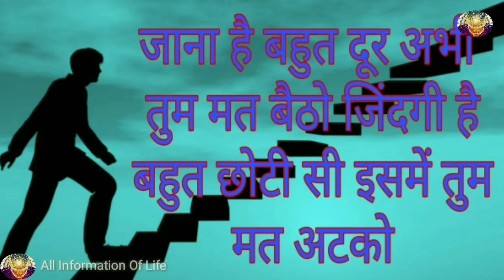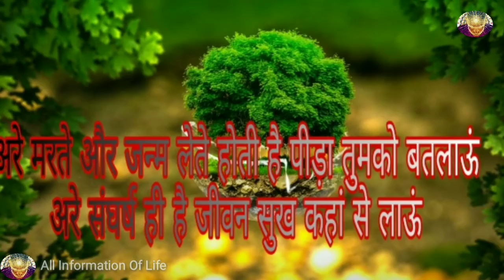यदि आप संघर्ष रहित आनंदमय जीवन जीना चाहते हैं तो देखिए Motivational video Shayari बताएंगे जो सत्य हो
Mera pahla motivational video hai please koi galti ho yo mijhe bata dena

चलता हूं मेरे दोस्तों फिर आऊंगा द्वारा!!

     !!देना कुछ अपनी भी रायें!!
Comment  Box मैं आकर बताएं

कुछ मोटिवेशनल शायरी:-

जाना है बहुत दूर अभी  तुम मत बैठो जिंदगी है बहुत छोटी सी इसमें तुम मत अटको

अरे क्या रखा है सुख के मजे में मजा तो है सिर्फ दुखों में
 बनती है Movie दुखों की कहानी
कभी ना बनती सुखों की

आपने देखा होगा फिल्में बनती हैं संघर्ष पर खत्म हुआ संघर्ष वही खत्म जिंदगी मंच पर

अरे यारों निकला है सूरज उठ कर देखो जिंदगी नहीं है ज्यादा यारों मर मर के देखो

आता रहूंगा कुछ पल बाद तुम्हें देखलाने तारे मैं कर दूंगा ऐसा तुमको बन जाओगे सितारे

अरे मरते और जन्म लेते होती है पीड़ा तुमको बतलाऊं अरे संघर्ष ही है जीवन सुख कहां से लाऊं